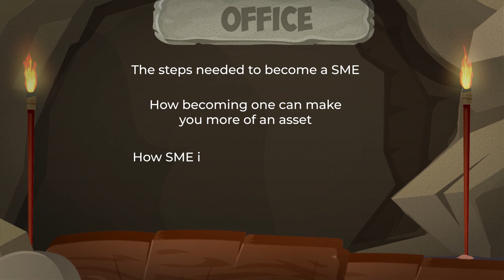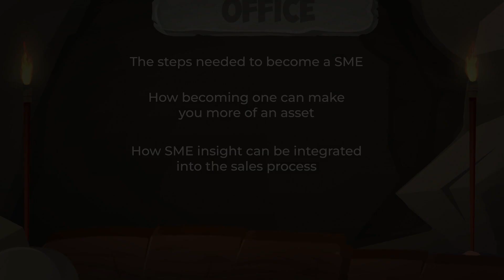Becoming a Subject Matter Expert - Course Trailer - TalentLibrary™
Train your salespeople on becoming Subject Matter Experts. Show them the steps needed to be considered a subject-matter expert.

Create your free account, get access in a few clicks, and start training right away

What's covered in this course:
*The steps needed to be considered a subject-matter expert
*How becoming an SME can make you an asset to your company and customers
*How SMEs can be integrated at every stage of the sales process

Why your teams need this course:
For sales executives, sales team managers, or sales representatives, becoming an SME can help demonstrate trustworthiness and understanding of the product and industry. In this course your salespeople will learn the steps they need to take to be an SME, how being an SME can add value, and how to use their skills at every stage of the sales process.